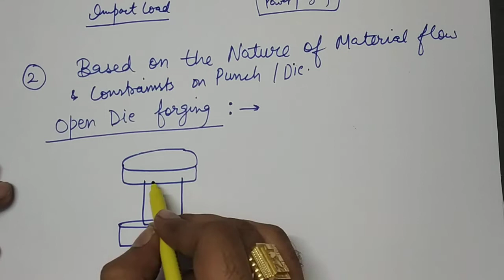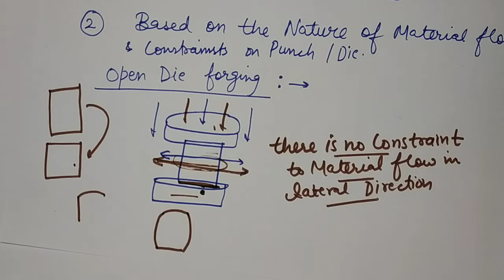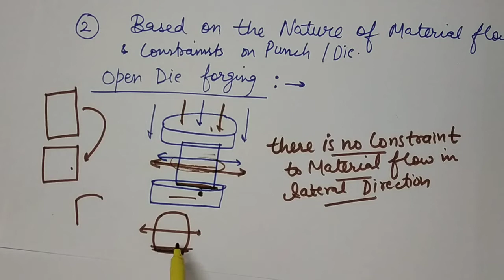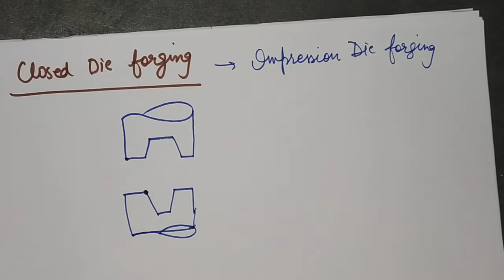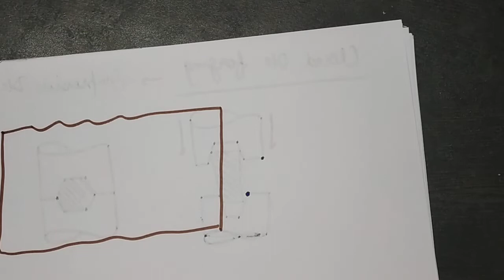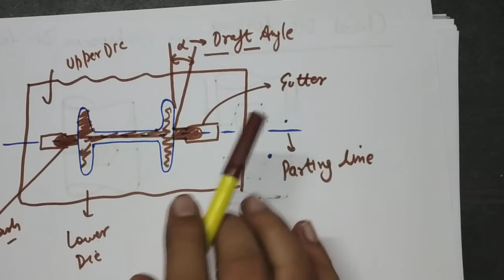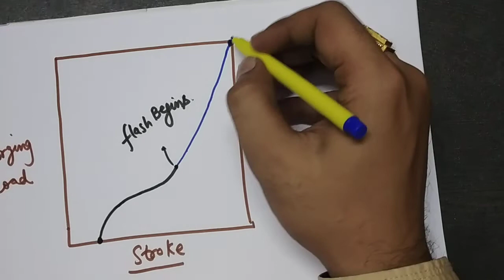METAL FORMING|| LECTURE 5|| FORGING|| FULL CONCEPT AND TYPES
THIS LECTURE CONTAINS BASICS OF FORGING AND IT'S TYPES..These are the free lecture links for almost all the subject.all the previous year gate questions are solved too

Playlist of metrology

 Please share this link Among your friends
So that everyone will get help